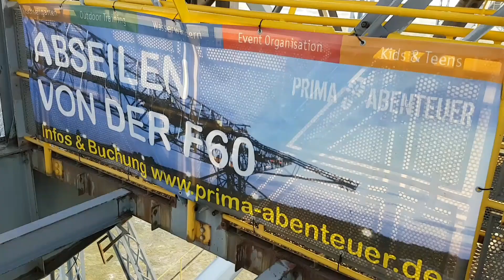F60 Abseilen - Selbständiges Abseilen aus 60 Metern Höhe - Erlebnis von Prima-Abenteuer TEAM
Der Kick in der Lausitz. Selbständiges Abseilen von der Förderbrücke F60, aus 60 Metern Höhe, vom Besucherbergwerk, in Lichterfeld, unter fachlicher Anleitung durch Fa. Prima-Abenteuer TEAM.

Infos zum Besucherbergwerk, Führungen, Events...